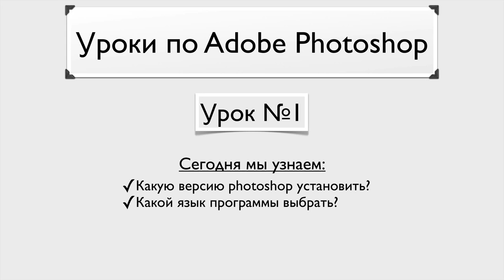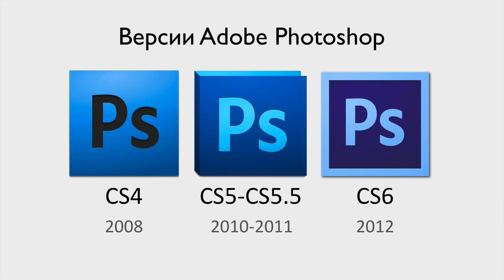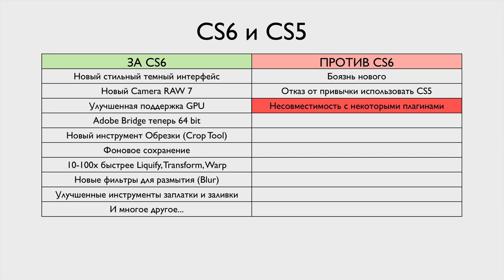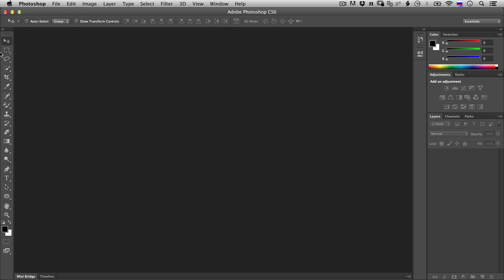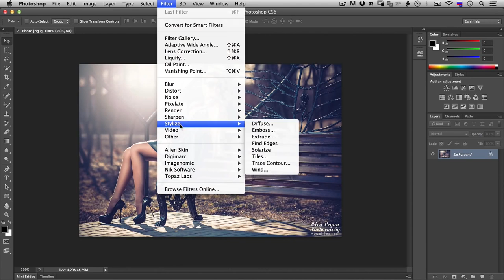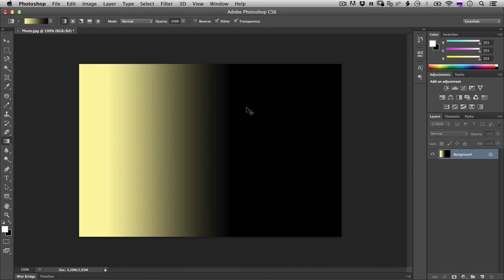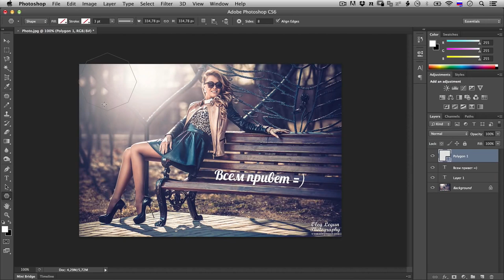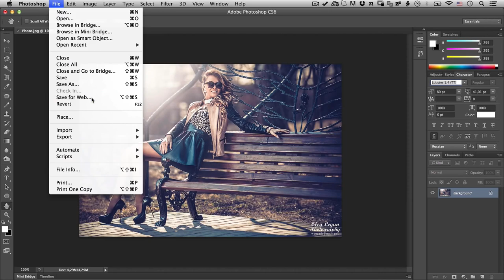Фотошоп для начинающих. Урок 1. Знакомство с интерфейсом фотошопа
Это бесплатные уроки по Photoshop CS6 с нуля.
(0:14) В первом уроке фотошопа для начинающих мы рассмотрим: какую версию Adobe Photoshop нам установить, какой же язык программы выбрать, как понять что и где находится в запутанном интерфейсе, как открыть, изменить и сохранить изображение в нужном нам формате..
(0:42) Сначало разберемся с версией Adobe Photoshop. Я выделил 3 версии: CS4. CS5 и CS6.
(1:13) Какой фотошоп выбрать CS5 или CS6?
(3:07) Какой же язык выбрать для работы в фотошопе?
(3:07) Начнем разбирать интерфейс фотошопа. Верхнее меню.
(6:04) Панель инструментов программы Adobe Photoshop CS6.
(12:17) Немного о слоях. (Фотошоп для начинающих)
(12:55) Работа в рабочем пространстве фотошопа.
(13:19) Совсем для начинающих: сохранение документа в программе фотошоп.

Уроки фотошопа для начинающих я записываю используя самую актуальную версию - CS6.

Самые лучшие и свежие коллажи из фотографий, фотографии девушек, фотографии животных, фотографии детей, фотографии знаменитостей, эротические фотографии, фотографии природы и необычные фотографии. В наших подборках вы найдете все это и многое другое.

- фотография, коллаж из фотографий, фотографии девушек, лучшие фотографии, эротические фотографии